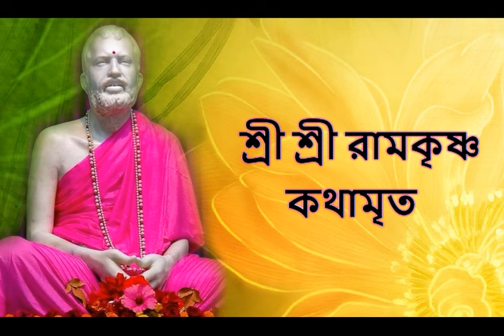কথামৃত (শ্রীম কথিত) Part 201 - Sri Ramakrishna Kathamrita reading